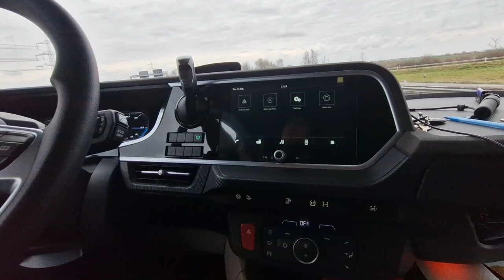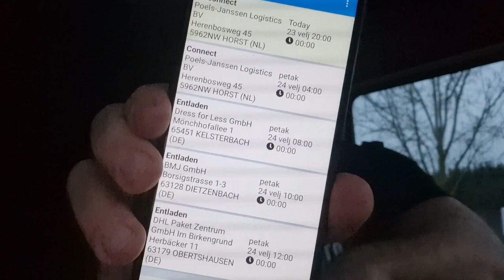Nastavak videa - Radni Dan igra sa vremenom II-dio